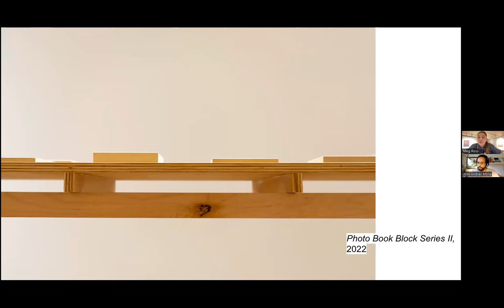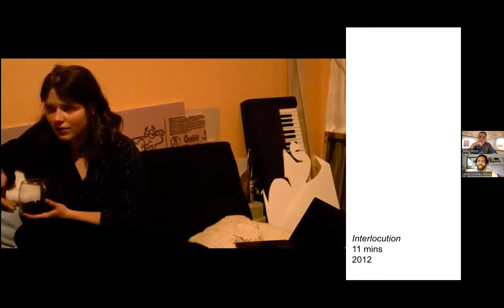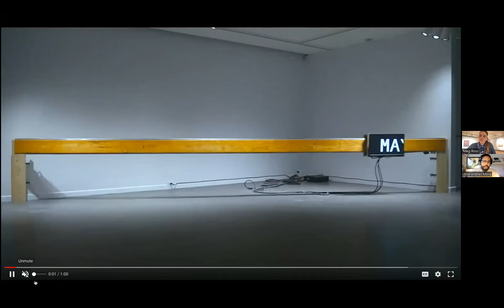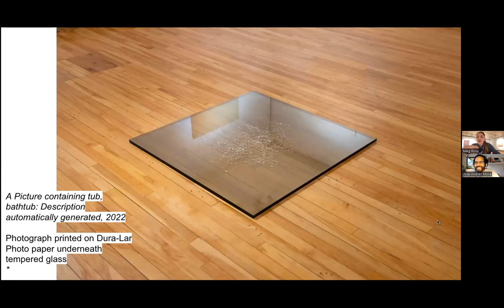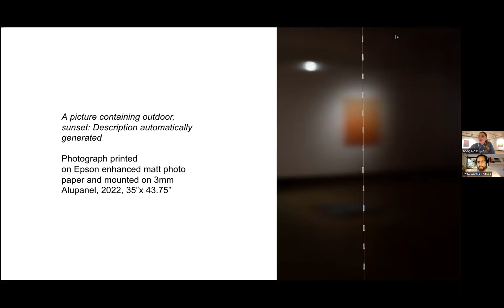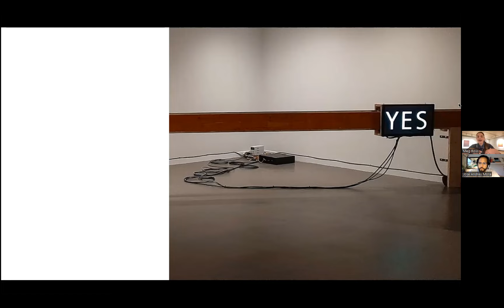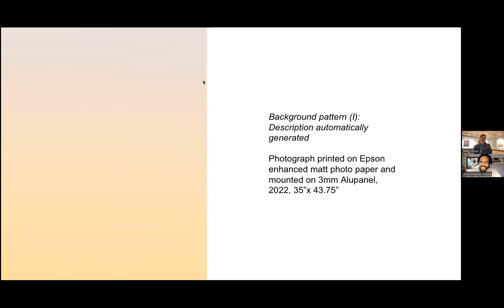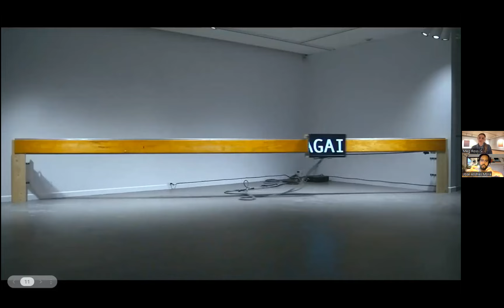In Conversation: Meg Ross and José Andrés Mora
Delving into the way text and language shape their artistic impulses in different ways, the conversation focused on the creative opportunities and critical issues that emerge from their investigations of chance, error, and disruption, activating the liminal spaces between digital and analogue through photography and interdisciplinary media practices. Ross’s exhibition, Nearest Neighbour, represents the culmination of two years of creative research by the Masters of Fine Art candidate and is presented at AGG in conjunction with the School of Fine Art and Music. A 2020 graduate from the same program, Mora’s work has been exhibited across Ontario, Quebec, and the East Coast. He is currently working at Trinity Square Video, Toronto.